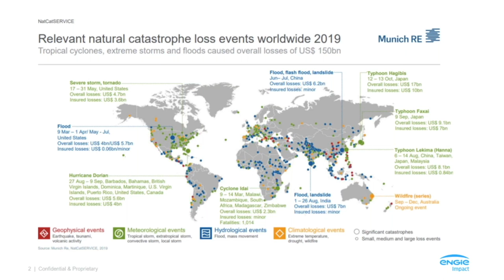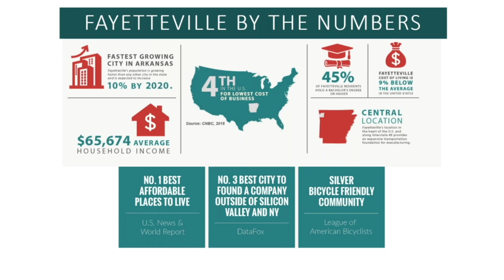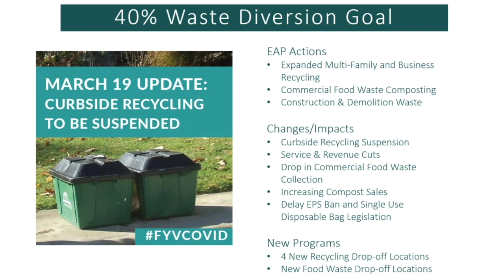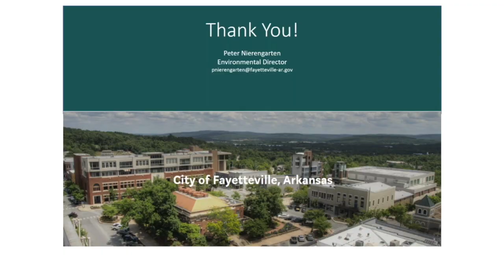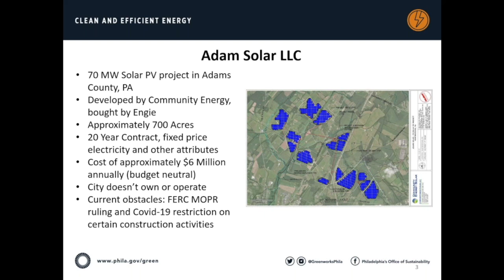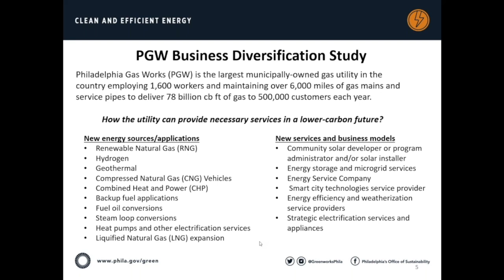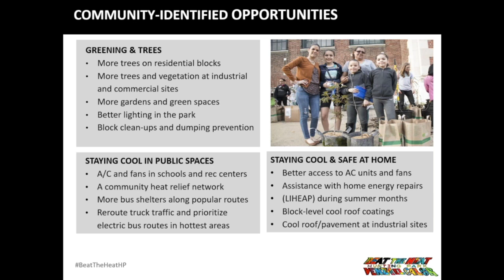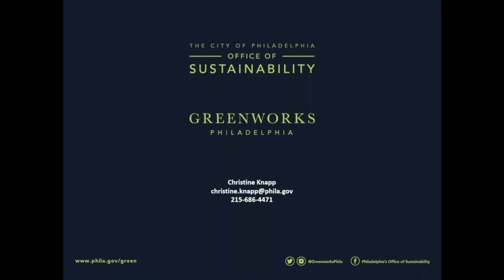Responding to Waves of Extreme Events